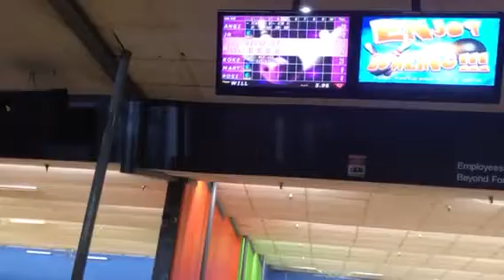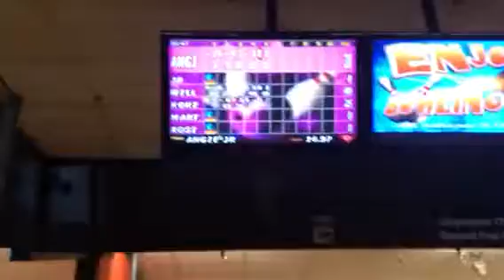10 pin 🎳👍😂 play bowling Pacifica CA 🤑 pt2